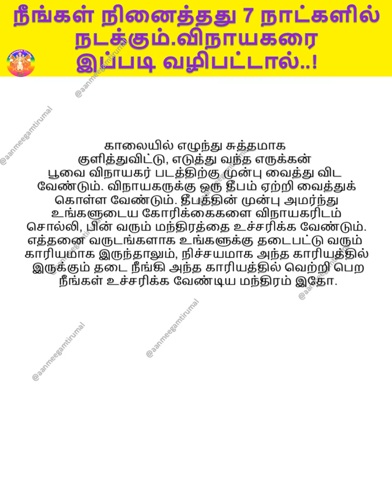நீங்கள் நினைத்தது 7 நாட்களில் நடக்கும்